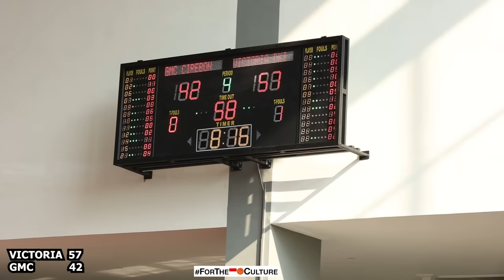VICTORIA vs GMC CIREBON I Daud & Fakhri Smooth Banget Create Shotnya I Marcell Defensenya Tough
Game Highlights dari pertandingan KEJURNAS CLUB U-17 antara VICTORIA melawan GMC Cirebon.